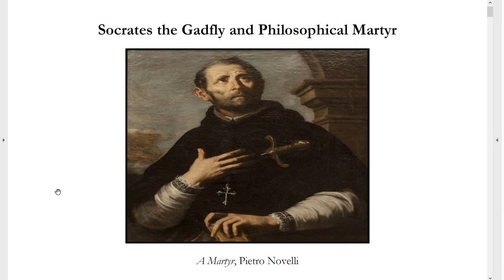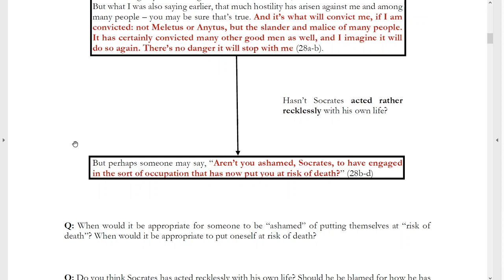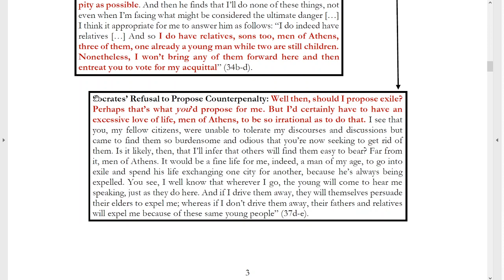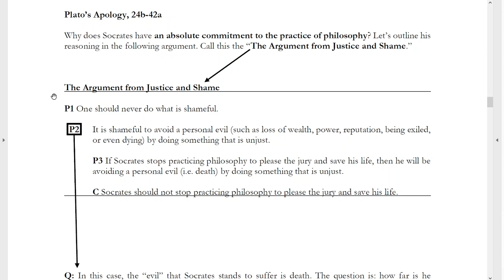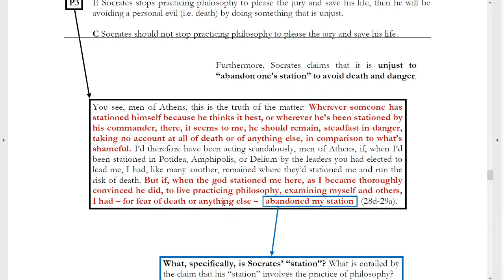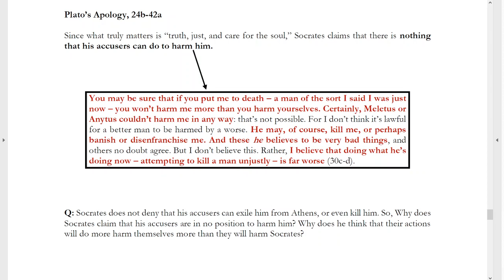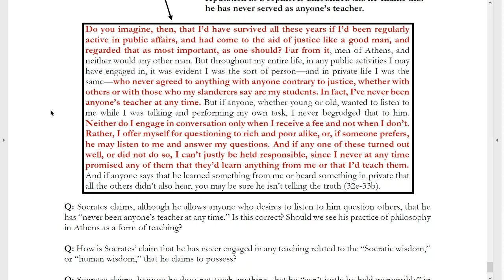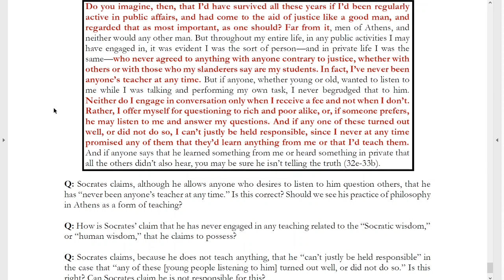Socrates as Gadfly and Philosophical Martyr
In Plato's Apology Socrates expresses a profound commitment to the practice of philosophy. It is a commitment so deep that he makes clear he will continue to engage in philosophical questioning even if doing so comes at the cost of his own life. Does this mean that Socrates has acted recklessly with his life? This video begins to consider the defense of philosophy Socrates provides, and examines how Socrates uses this defense to urge the jury to consider the purpose of human life, the extent to which death is bad for us, and the value Socrates offers in his role as a philosophical gadfly.